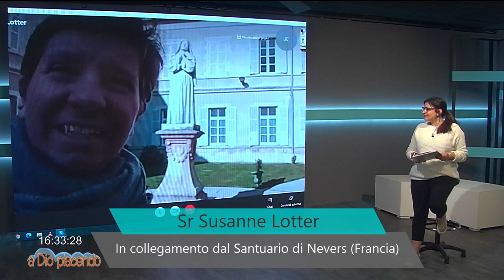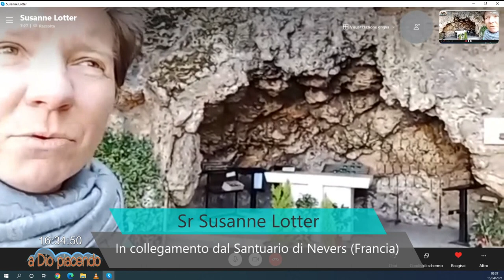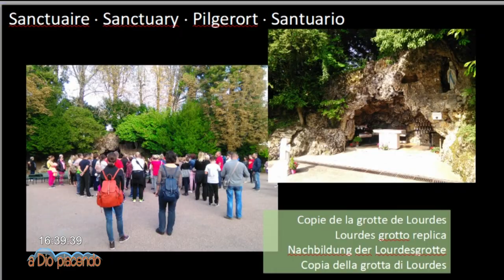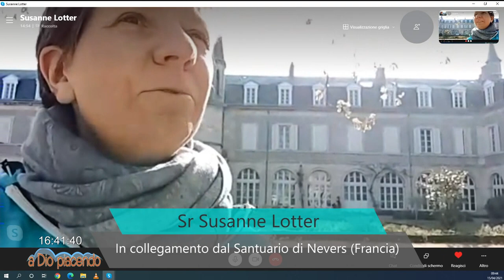Visita al Santuario di Nevers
Sr Susanne Lotter ci accompagna nel Santuario in cui si trova il corpo di Santa Bernadette.
Nevers: meta di tanti pellegrinaggi.